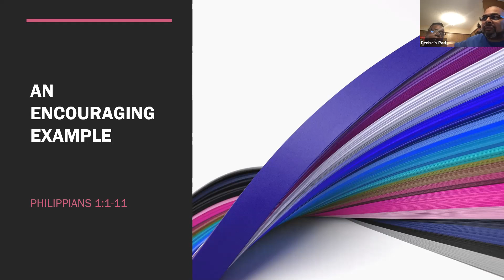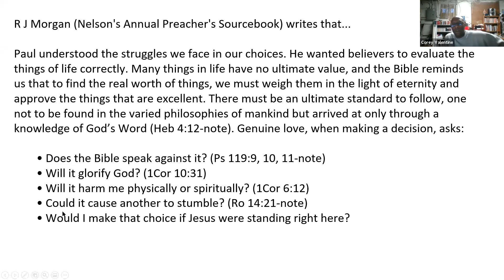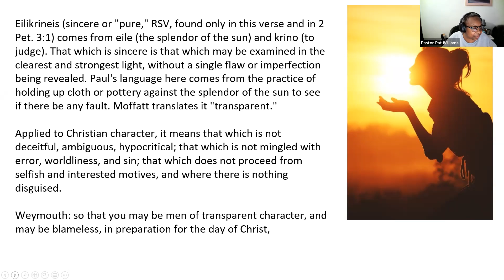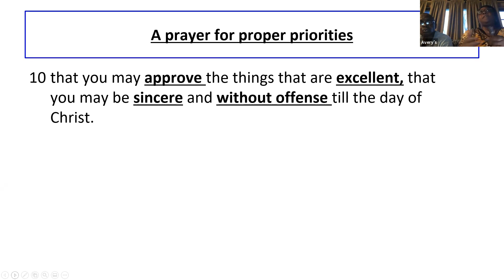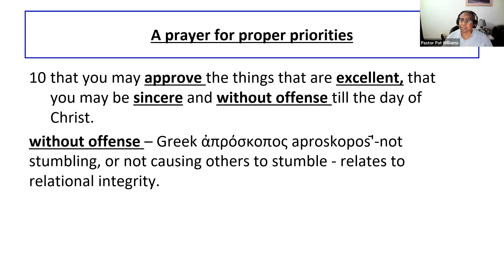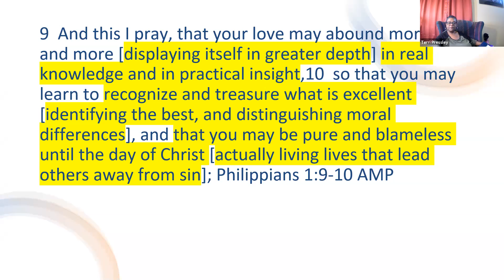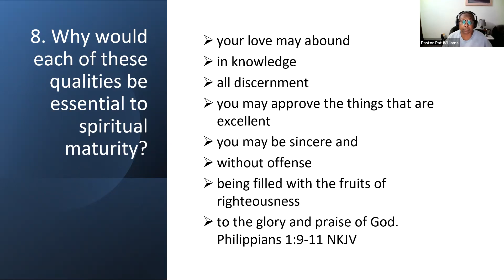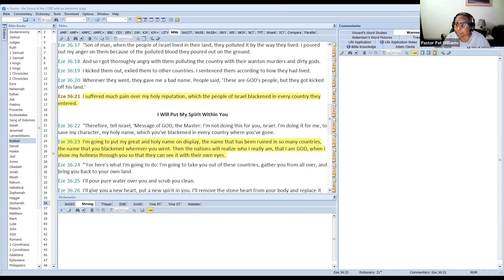March 24, 2021